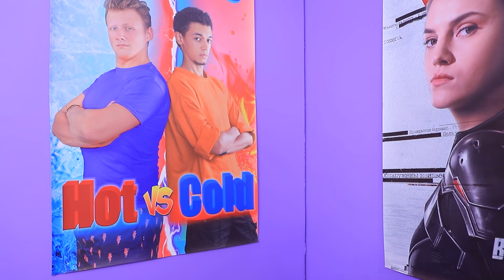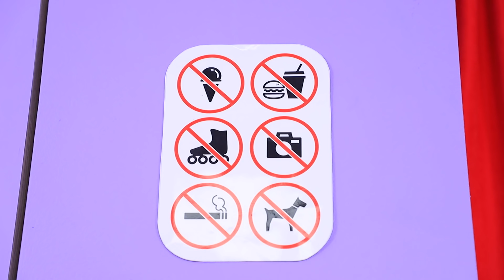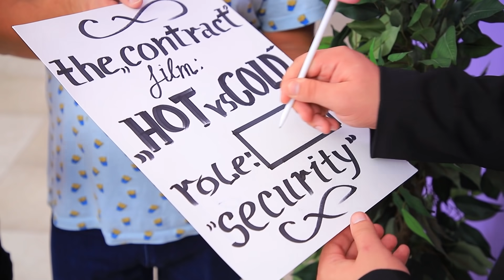15 Strani Modi per Intrufolare il Cibo nel Cinema / Ragazzi Caldi e Freddi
Ti piacrebbe introdurre qualcosa di gustoso al cinema? Abbiamo delle idee interessanti! Guarda il nuovo video di WooHoo su come i ragazzi caldi e freddi introducono il cibo nel cinema!